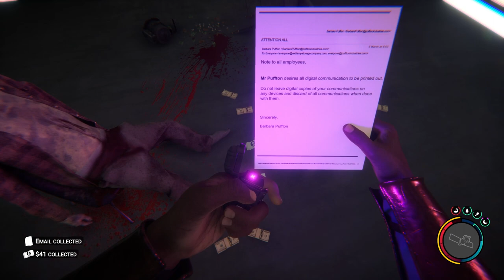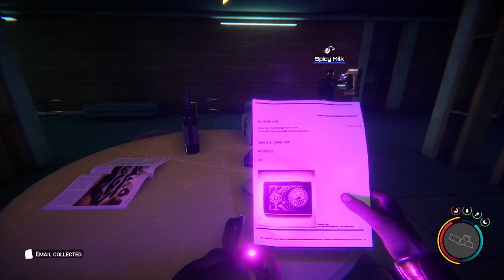Chainsaws and Lore | Sons of the Forest part 9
What secrets lie in the night club